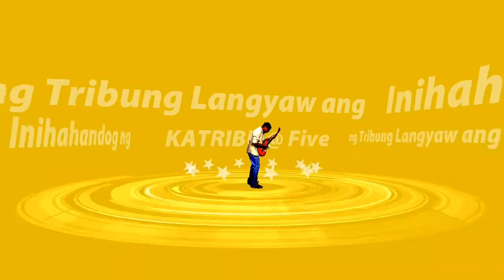SINTONADONG BIRITAN SA TRIBU 2019 featuring EUGENE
EUGENE in her rendition of "Kahit Gaano Kalaki."
Sintonadong Biritan sa Tribu is the highlight event in the celebration of Tribung Langyaw FB Group's 5th Year Anniversary on 29th of August 2019.
This event features 5 finest singers but challenges them to render their piece in a distorted version. Come and Celebrates with us.